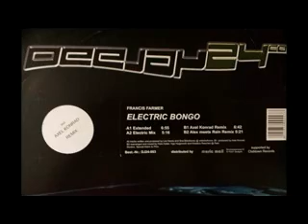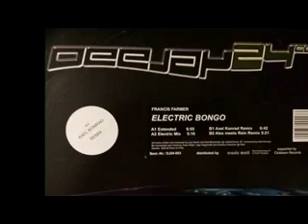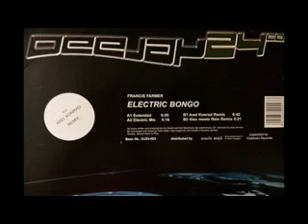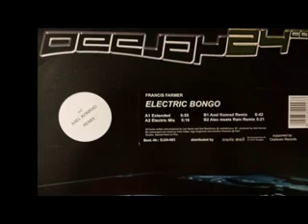B1 Electric Bongo (Axel Konrad Remix) Vinyl Rip